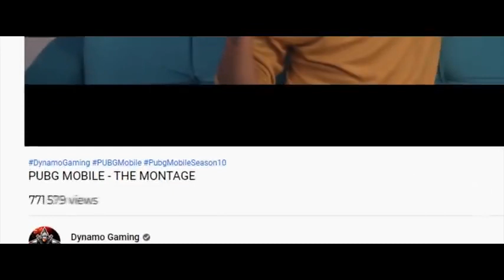HUSTLE BUSTLE I🔥I The story of DYANMO Gaming...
DYNAMO TOUR : From AADI SAWANT to INDIA'S GREATEST PUBG STREAMER AND GAMER.